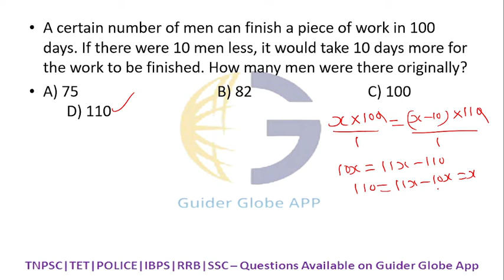A certain numbe of men can finish a piece of work in 100days.If have were 10 men less it would take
Qns:A certain numbe of men can finish a piece of work in 100days.If  have were 10 men less it would take to days more for the work to  be finished.How many men were there originally?

Warm welcome to Guider Globe.
 Guider Globe is one of the Free Platform for all competitive exam.  TNPSC Aspirant you can take your Free class and Question paper with study material available  link here.

About Our Guider Globe App
EXAM CATEGORY:
1) TNPSC : TNPSC Group 1, Group 2, Group 4 , VAO and All other TNPSC Exam
2) Bank Exams: IBPS PO, IBPS Clerk, SBI PO, RBI Assistant, SBI Clerk, & other Bank PO & Bank Clerk Exams, RBI Grade B, SEBI, IRDAI, NABARD
3) Staff Selection Commission (SSC) Exams: SSC CGL, SSC MTS, SSC CPO, SSC CHSL
4) Railway Recruitment Board (RRB) Job Exams: RRB NTPC, RRB ALP, RRC Group D & other RRB Exams
5) Insurance Exams : LIC AAO, ESIC, OICL, NICL AO, UIIC AO, NIACL AO & others
6) TNTET: TET Paper 1, Paper 2 – Science and Social
7) TNUSRB : Sub Inspector , Police Constable, Jail Warden and Fireman

MOCK TEST : UNLIMITED FREE Mock Test is one of the important things for a student. Student can attend Topic wise test, Section wise test, Full length test and Previous year question Paper also. By attending this you will gain the knowledge about the examination pattern and Time Management.

Performance Analysis : Analyze your performance in Mock Tests with a detailed report of correct incorrect and not attended questions, topic-wise strength and weakness of your Exam. You can check and improve your weakest topic.

EXAM Notification: We will update the notification of every examination so that you can be updated with the notification for what exam you are going to prepare.

DOUBT ASKING: Your doubts will be clarified by our subject Experts and Toppers. The Aspirants must ask out for their doubts to make themselves clear in each topics and concepts.

Question Bank and Material:
N number of topic wise question bank and Material available in single place.

Study Planner:
You can attend Expert’s Video Classes , View Study Material and Mock Test. Get clear idea about your Exam Course.